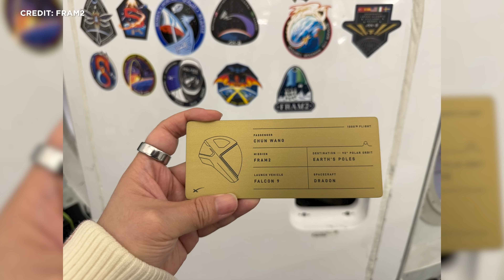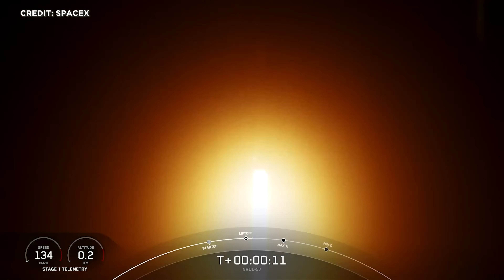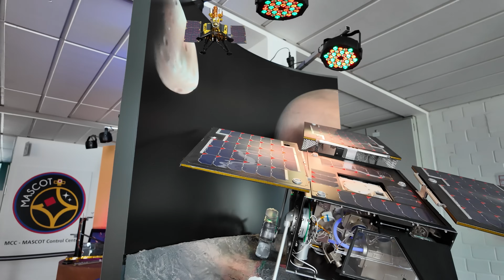Raumfahrt-News: 1. deutscher Raketenstart Isar Aerospace, 1. deutsche Frau im All FRAM2 mit SpaceX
Vielen Dank für die Unterstützung @TeufelAudio  (Werbung)

ISAR Aerospace hat die Startlizenz für die erste deutsche Orbitalrakete erhalten. Am Montag soll’s losgehen. Crew‑10 erreichte planmäßig die ISS und die angeblich gestrandeten Astronauten kehren mit Crew‑9 ganz regulär zurück. Als Nächstes startet mit Rabea Rogge und FRAM2 die erste deutsche Frau ins All.  Dritter Boeing Starliner-Flug vermutlich ohne Crew. In der Starbase brodelt der Beton. Und in McGregor explodieren die Raptoren.
Firefly schließt Blue Ghost 1 ab und Apollomoment-Vibes für Senkrechtstarter. Das und noch mehr mit allen Hintergründen schauen wir uns heute an. Herzlich Willkommen zu SENKRECHTSTARTER, eurem Raumfahrt-Kanal im deutschen Sprachraum!